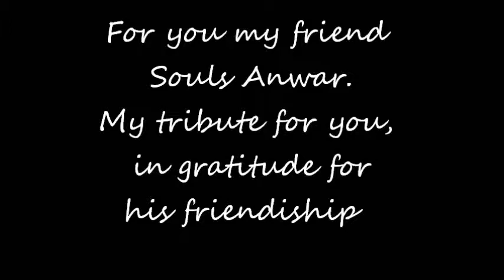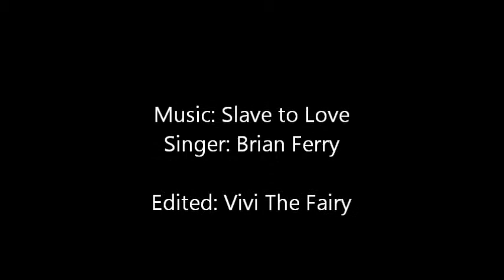Slave to love - Brian Ferry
Souls To You my friend, I edited this video with a song that I love.
I hope that you enjoy my small and simple but this is given from the heart to say that I am very grateful for your friendship.
kisses

Vivi